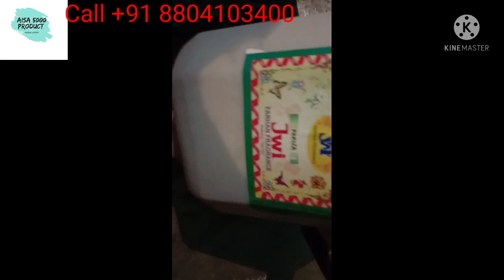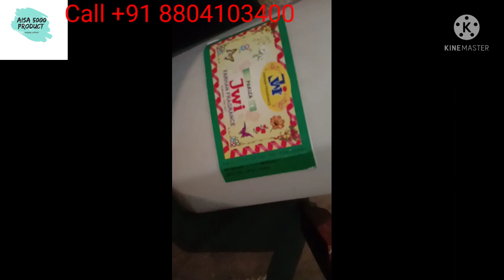पूरे देश में फैलेगी बिहार की बनी हुई अगरबत्ती खुशबू की महक ll best quality agarbatti perfume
Aisa 5000 product ब्लाग पर आपका स्वागत है. इस ब्लाग के माध्यम से बिजनेस आइडियाज, मोटिवेशन, मार्केटिंग और पब्लिसिटी के बारे में जानकारी देते हैं. जो नए बिजनेस शुरू करने वालों के लिए काफी फायदेमंद होते हैं।

माल मंगाने के लिए आप कॉल करे : 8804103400
Pakiza Perfume 1liter price @700 only

Current account:-

Farhan fragrance
City Gaya Bihar

STAR AGARBATTI
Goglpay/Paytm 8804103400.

अधिक जानकारी के लिए दिए हुए लिंक पर क्लिक करें

बिजनेस आइडिया पानी के लिए हमारे युटुब चैनल को सर्च करें